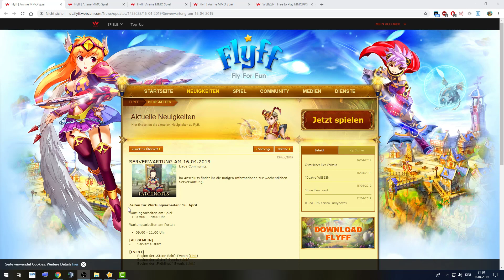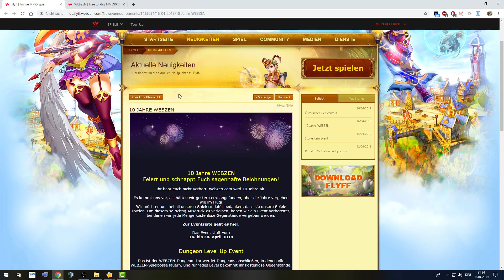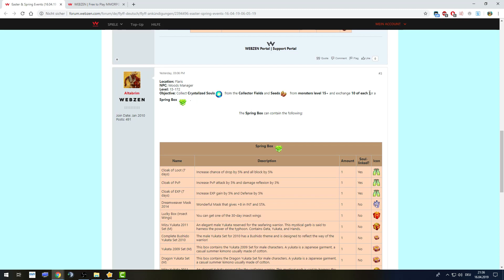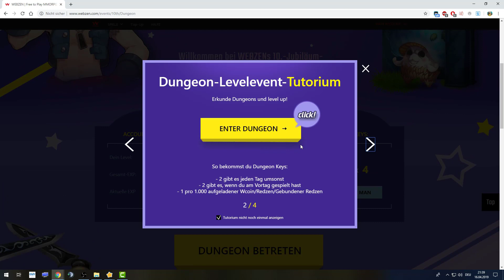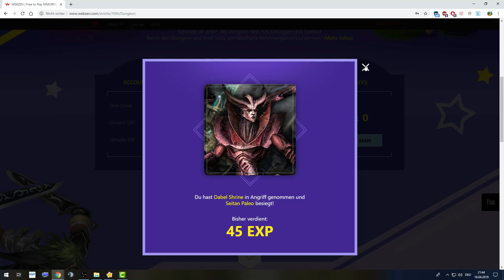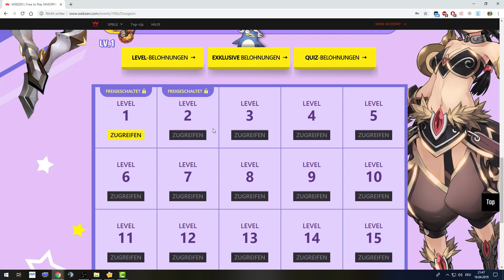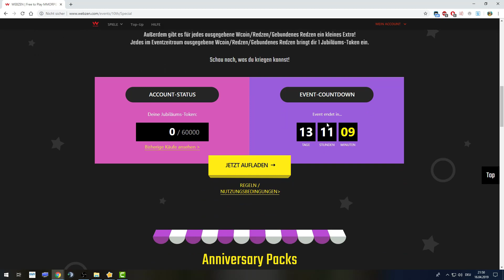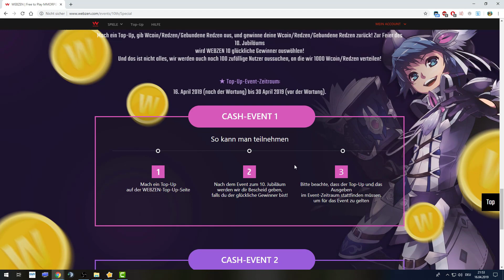Let's Play Flyff [Templar, Level 148-H] #999.99.11 - Neue Events + Azurite CS Upgrading